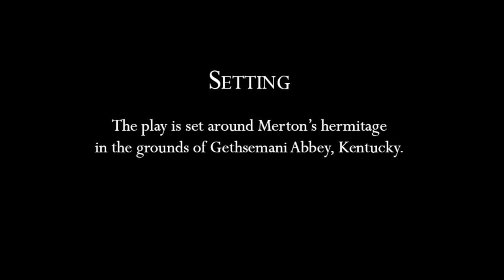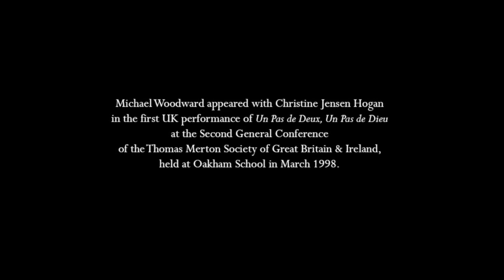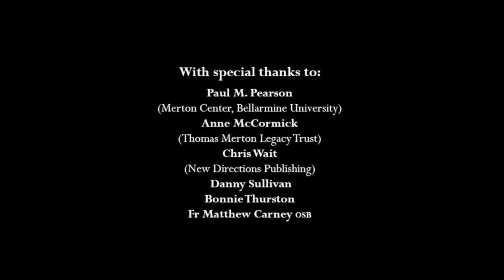Un Pas de Deux- English Version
Un Pas de Deux,
 Un Pas de Dieu
By Christine Jensen Hogan

Performed and Produced by KAMM Productions